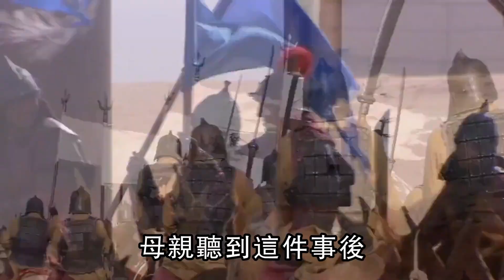将军替小兵吸毒疮，小兵感激涕零，母亲却痛哭：将军是要你命